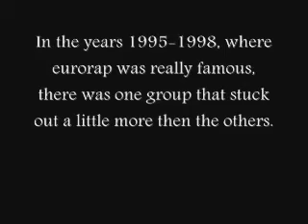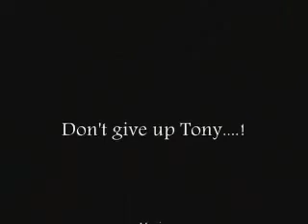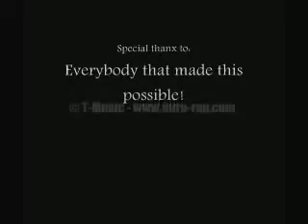T-MUSIC - Red Dogg Tribute